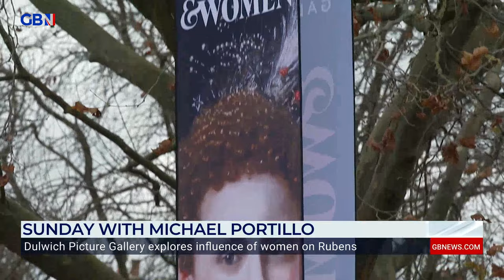The influence of women on Peter Paul Rubens | Michael Portillo visits Dulwich Picture Gallery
Michael Portillo visits the Dulwich Picture Gallery to experience their exhibition on Peter Paul Ruben and how women influenced his art.